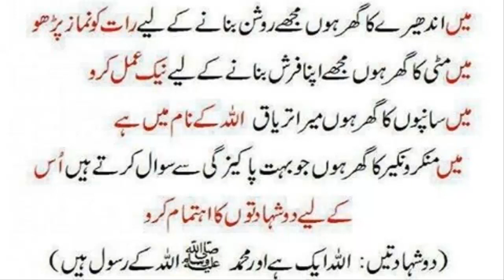Aaj Ki Achi Baatein || Qabar Ki Awaz || Alfaz Ki Duniya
Keep Watching Our Videos And Stay Blessed..!!!